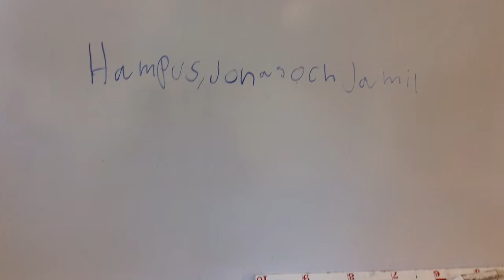Elevens val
Kort film från elevens val f6 på Granbergsskolan, ht 14